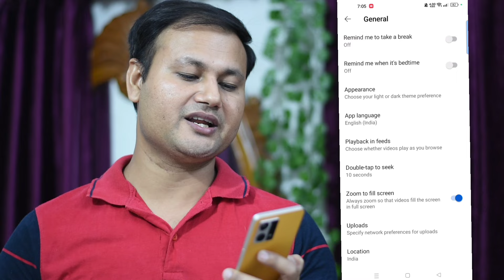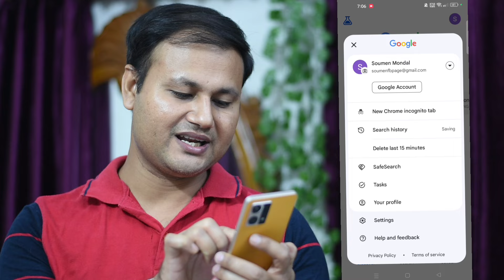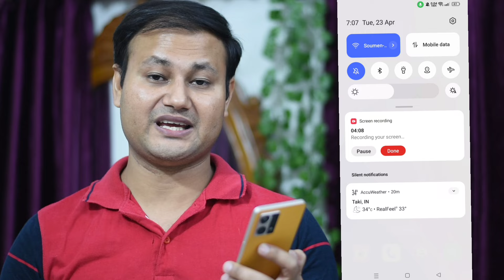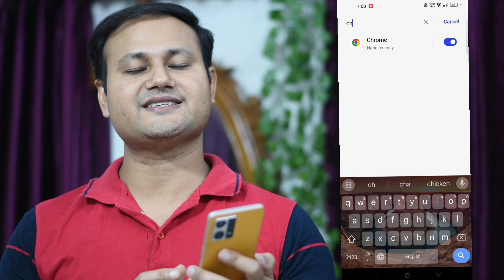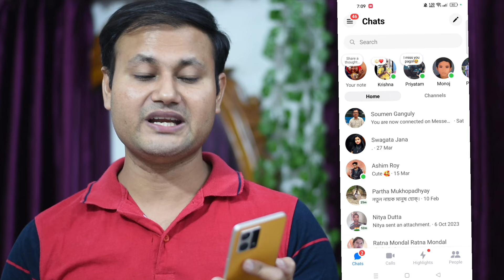ইউটিউব google fb ক্রোম সহ বিভিন্ন সোশ্যাল মিডিয়াতে খারাপ ভিডিও দেখতে চান না ?করে ফেলুন এই সেটিংগুলি